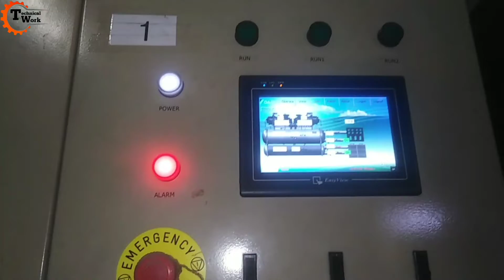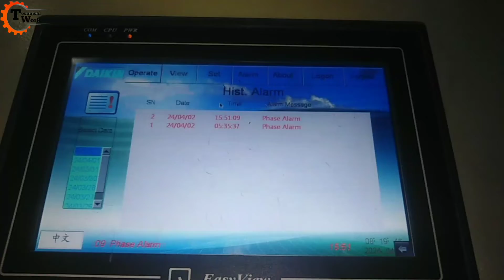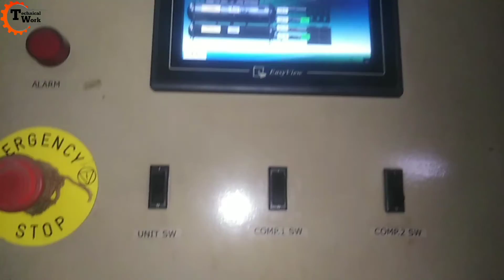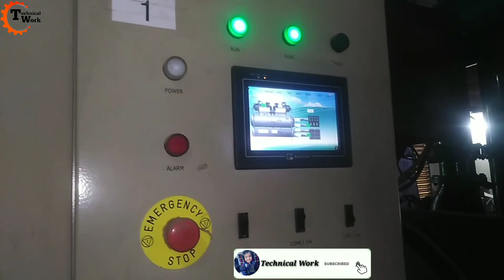Chiller Plant में Alarm को कैसे Reset करें! || Daikin Chiller Plant में Fault को कैसे Reset करें!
🔸Todays Video Topic is-
"Chiller Plant में Alarm को कैसे Reset करें! ।"